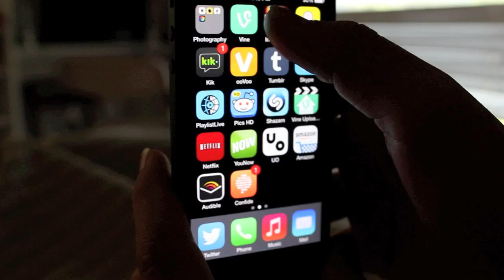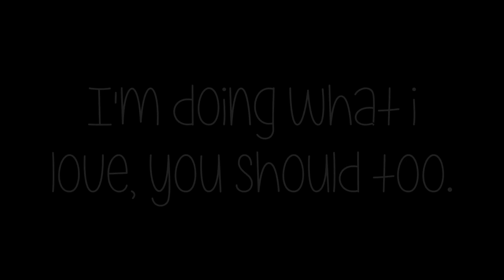A Day In The Life Of Graham Wilson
Vine: Graham Wilson